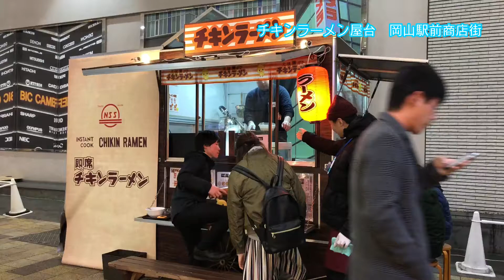チキンラーメン屋台 岡山駅前商店街